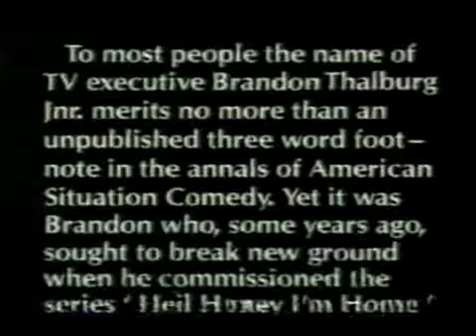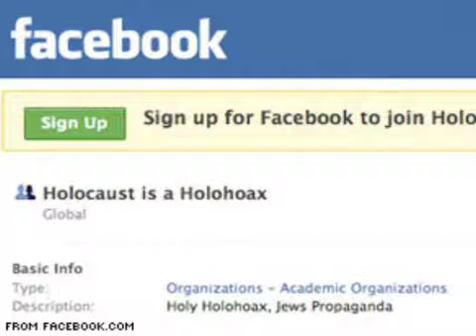Indecent Exposure - SPECIAL - Heil Honey I'm Home! (1990) Review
My entry for Asa's wheneverthehell competition.